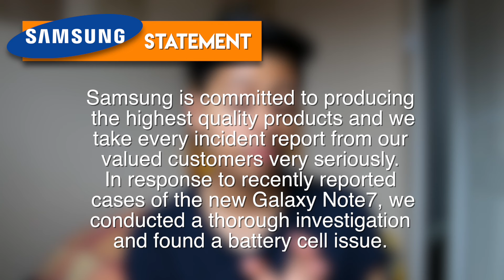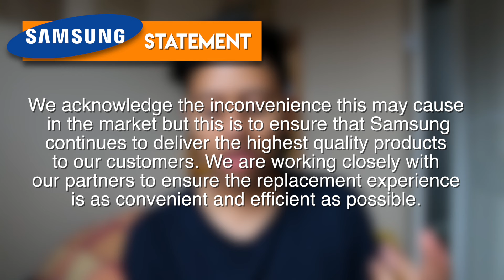Samsung Galaxy Note 7: Exploding Battery Recall!!!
In this quick vid i talk about the samsung current situation and there statement they made and whats going on with the note 7.

Credit to:
Trap City - Arman Cekin & Larcy - Blood Moon
Tasty Records & TheFatRat - Xenogenesis